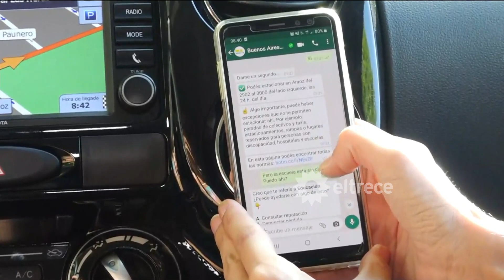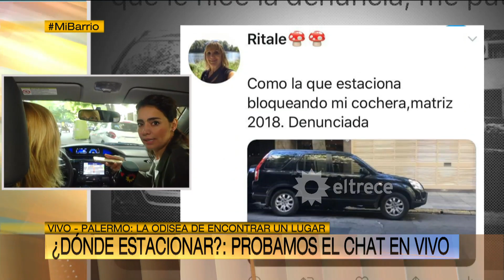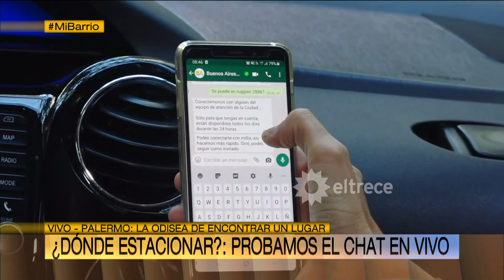MiBarrio - Palermo: la odisea de estacionar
Momento emitido el miércoles 26 de febrero de 2020 en Arriba Argentinos.